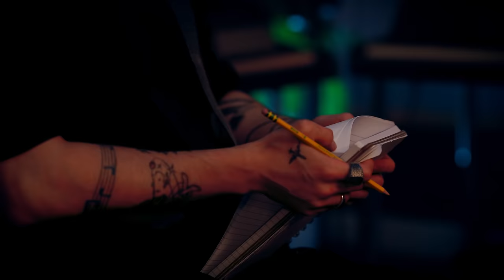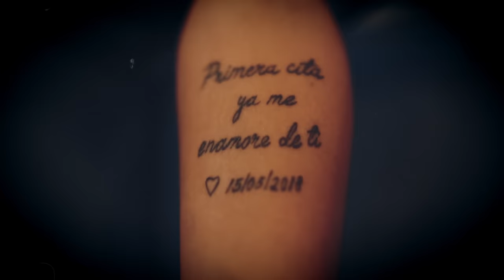CNCO - La Última Canción (Official Video)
Letra:
Me acompañaste en mis buenos momentos
Te vi en las malas, seguías aquí
parece que se nos acaba el tiempo
Ya estoy más grande y tú, cómo has cambiado desde que te vi
no hay peor despedida como la que no planeamos
por favor no me pidas que me quede, porque ya lo hablamos, ya tú y yo lo hablamos
Y que valga la pena la última canción
mira a donde he llegado, gracias a ti por darme el empujon Pero si la noche sale, los días se acaban,
la vida sigue sin tú y sin yo
No olvidare que cantarte a ti pa mi fue lo mejor
Ven mamita ven que quiero recordarme La primera cita y el reggaetón lento
Se que no es tan fácil hey DJ
Párame la música y también el tiempo
Y que no se olvide de mi quisiera
Y que ese cometa que vi le diera
To esos deseos y toda la buena
Que ella me ha tirado en toda mi carrera